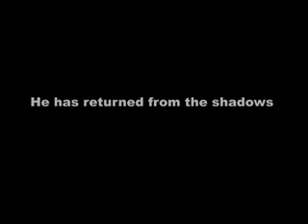The Sound of Drama